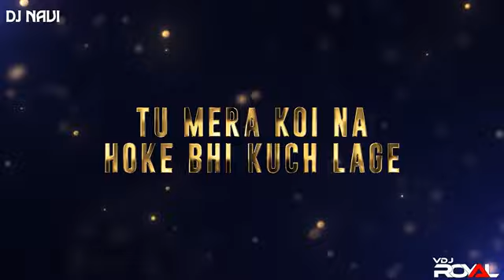Apna Bana Le Love Mashup 2024 | Nonstop | songs of bollywood Jukebox 2024 |MR MASHUP